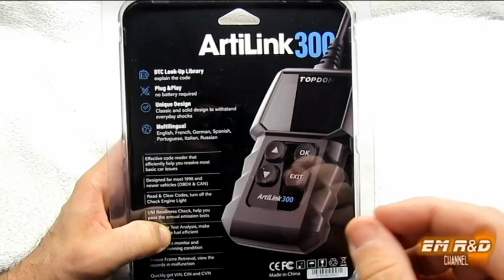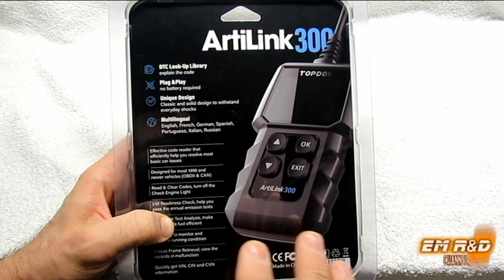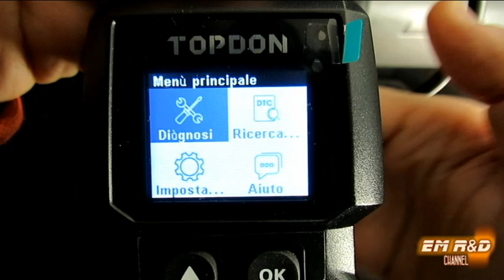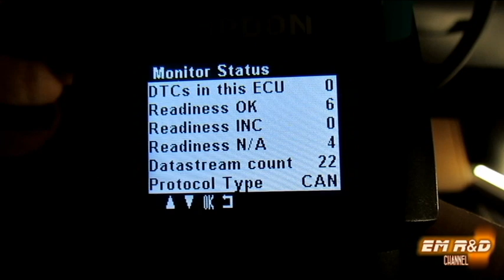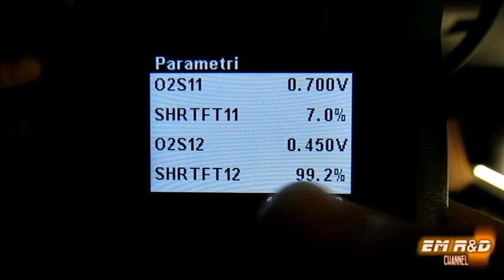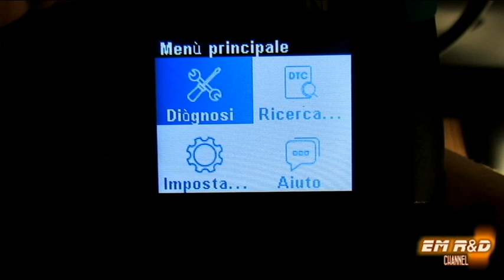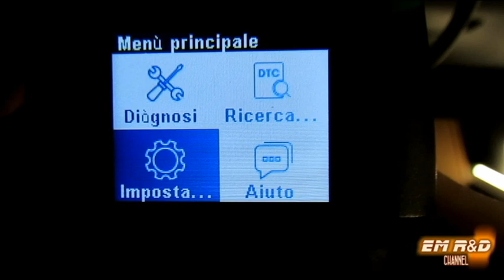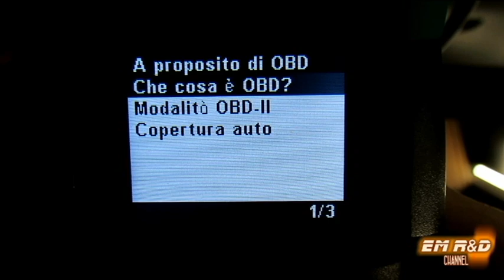PALMARE OBD2 TOPDON 300 come resettare gli allarmi della propria auto - How to reset alarm your car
In questa puntata provo per voi il palmare TOPDON ArtiLink 300, un pratico palmare che con un costo contenuto ci aiuta a entrare nel mondo della diagnostica per AUTO, con questa piattaforma si evitano connessioni Bluetooth o WI-FI e non serve lo smartphone o il PC, perchè grazie al display integrato abbiamo tutti gli strumenti necessari nel palmo della nostra mano.

Palmare testato in questo video (TOPDON ArtiLink AL300):

TOPDON ArtiLink AL500 Scanner OBD2:

English version
In this episode I try for you the TOPDON ArtiLink 300 handheld, a practical handheld that with a low cost helps us to enter the world of CAR diagnostics, with this platform you avoid Bluetooth or WI-FI connections and you do not need a smartphone or PC , because thanks to the integrated display we have all the necessary tools in the palm of our hand.

Handheld tested in this video (TOPDON ArtiLink AL300):